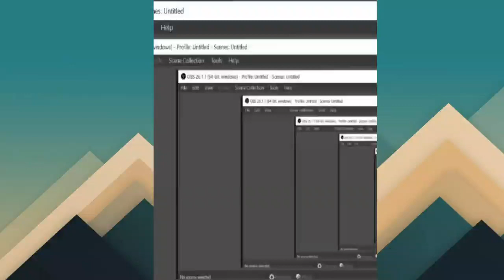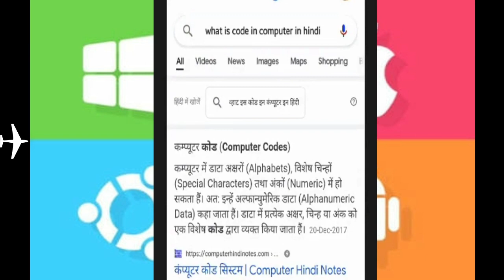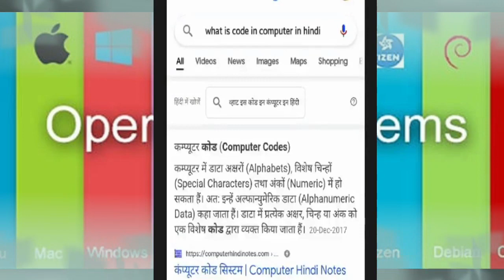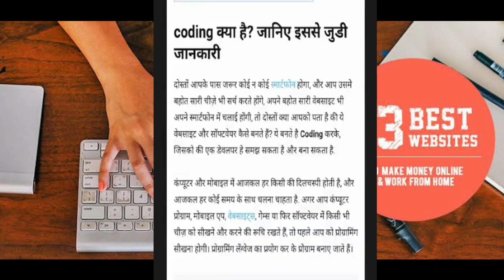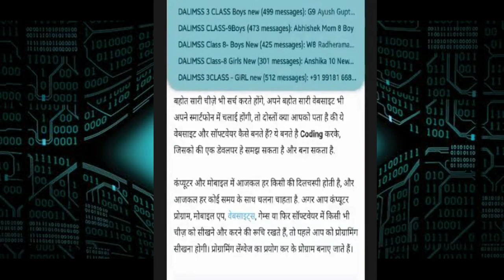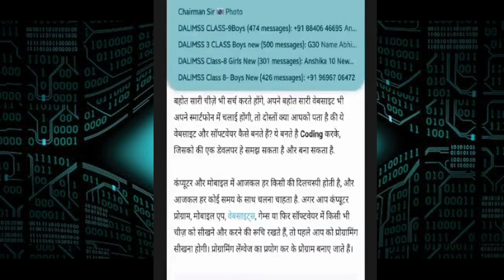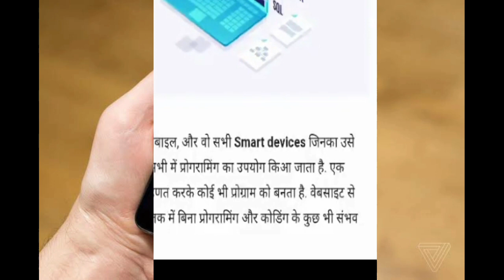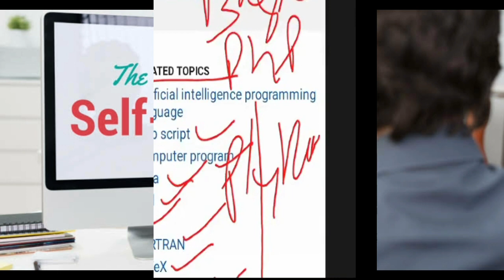Free Coding Class | Code |Program | Software | आसान लर्निंग Class | With#Practical | Vidhu Mishra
क्लिक Here 👆👆👆 for JOIN